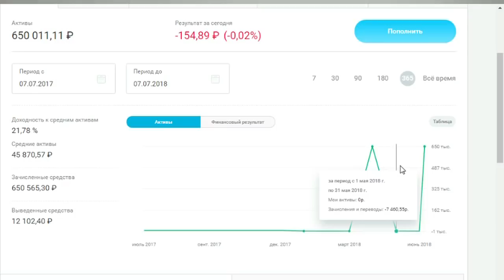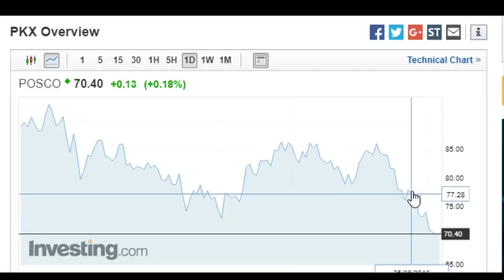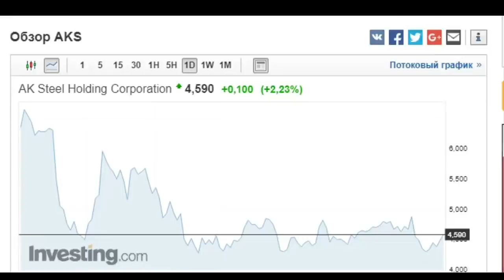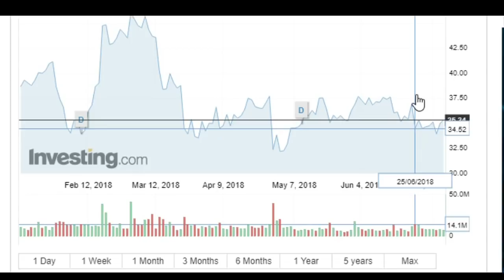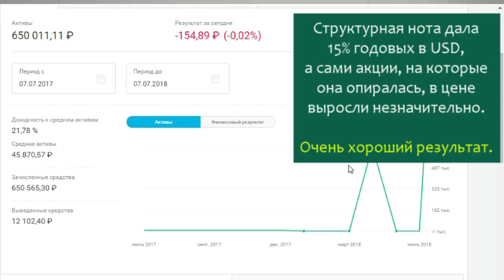Структурная нота дала 15% годовых в валюте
Структурная нота на акции сталелитейных компаний, о которой я рассказывал ранее, дала 15% годовых и завершила свое действие в первый же период отсечки.